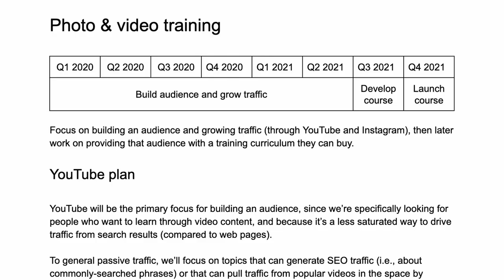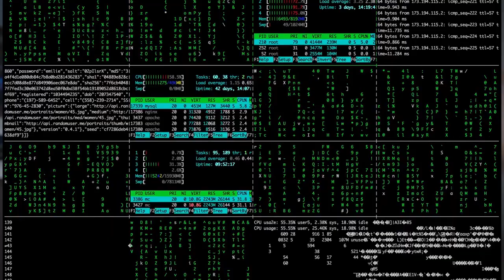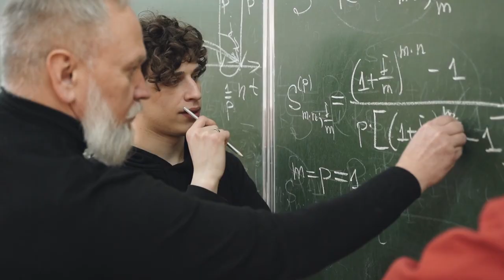2 Years of YouTube: Results?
This channel has had it's second birthday! Let's compare where we are against the original channel business plan I'd put together in the beginning.

4,329